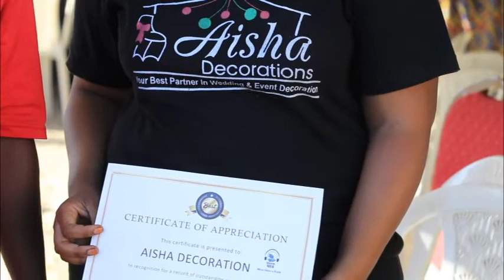Aisha Decorations wazamini wa Uzinduzi wa kipindi cha Round Table is a movement